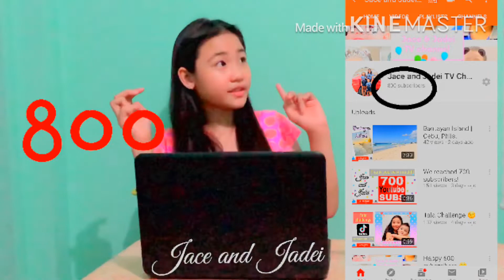Hey 800 subs, thank you! 🥰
Hi‼️ This is Jace and Jadei from Cebu, Philppines! 😊.